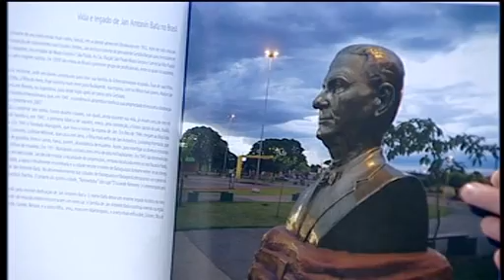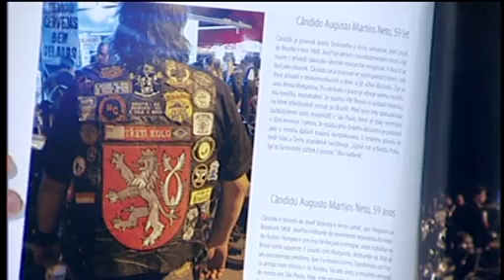Interview Z1, host: Jindřich Štreit (23. 12. 2009)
Naděžda Hávová zpovídá fotografa Jindřicha Štreita